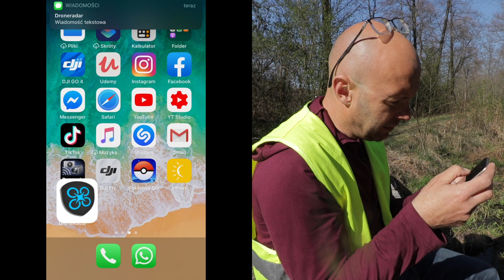🚁Drone Radar Check-In, Wiosenne Loty Nad Wodą 💦💦💧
🎁Z okazji wprowadzenie Wolności,i 50 % zniżki na Warsztat Fotografii z Powietrza (10 kuponów): 🎁